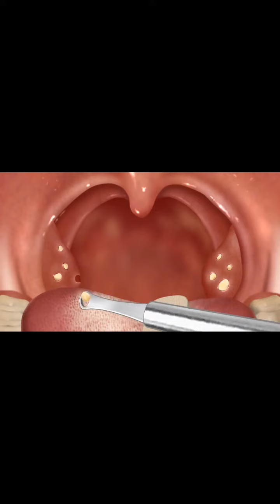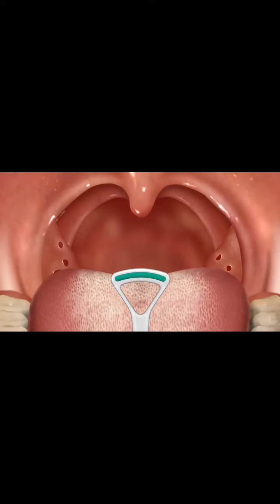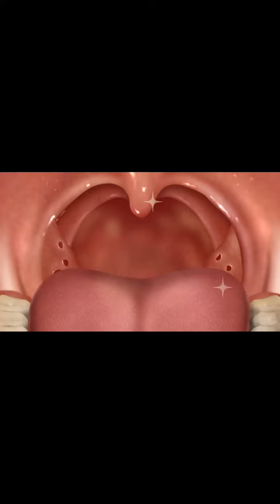मुंह की बदबू || tonsil stone treatment asmr 😱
मुंह की बदबू || tonsil stone treatment asmr 😱  || @MRSurgeon8327